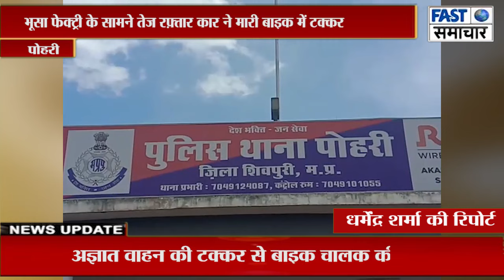भूसा फेक्ट्री के सामने तेज रफ़्तार कार ने मारी बाइक में टक्कर